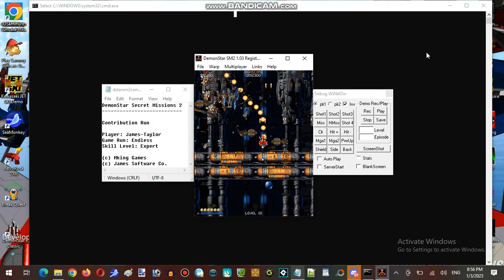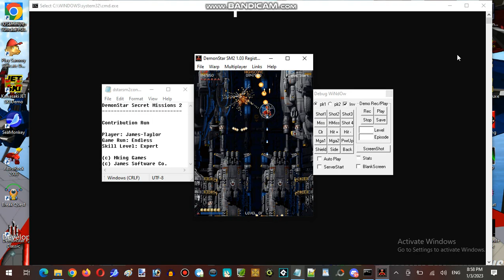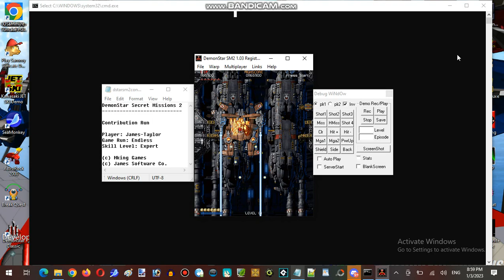James's Birthday Live-Streaming Marathon At Hunter's Server Establishment 01 Part 11